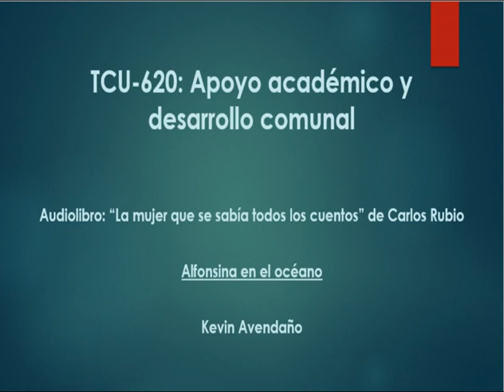Alfonsina en el océano (cap. 6, págs. 95-109)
En esta serie de videos encontraras los 16 capítulos del libro "La mujer que se sabía todos los cuentos" del autor Carlos Rubio en formato de audiolibro.